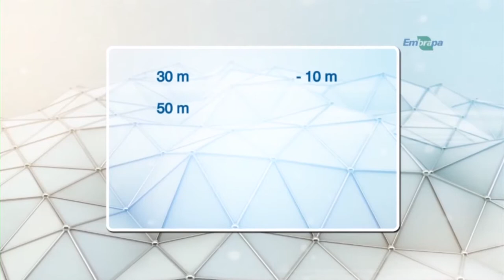Recuperação de APPs 1 - Rio Grande Rural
Fique por dentro do que diz o Código Florestal Brasileiro sobre o uso da terra na produção rural próximos as áreas de preservação permanentes, as APPs.

Programa #987